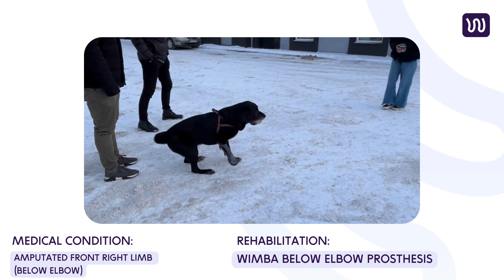PAWerful Stories: LETO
In our "PAWerful Stories" series, we aim to showcase the incredible journeys of our furry patients and highlight the pivotal role that WIMBA plays in their rehabilitation processes.

These narratives illustrate the transformative experiences of your pets, emphasizing the positive influence of Wimba on their rehabilitation journey!

With our cutting-edge 3D scanning technology and advancements in 4D printed orthotics and prosthetics, we are continuously revolutionizing the field of veterinary physiotherapy!

WIMBA. Let's restore pets mobility together.